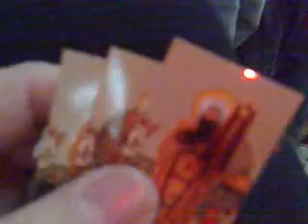St Mina Monastery - Alexandria Orthodox Christian Egypt - Jody Bunting